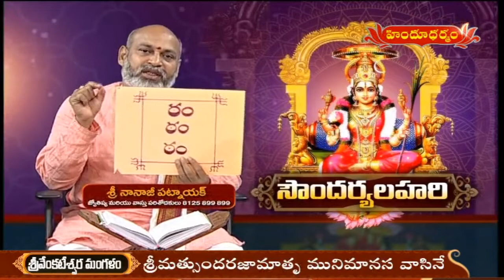సౌందర్య లహరి | Soundarya Lahari by Astrologer Nanaji Patnaik | Episode 24 | Hindu Dharmam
tv5 news
hindu dharmam
bhakti
devotional